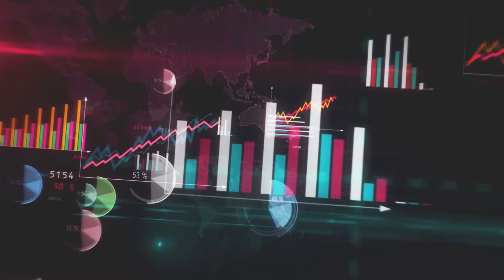Jagananna Vidya Kanuka - Technicalities In Corruption Allegations | Ep216 Andhra Podcaster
Friends, this episode is a peculiar one. Unlike our past episodes, where I commented and discussed on Government's policies based on studies and research reports, here I discussed the technicalities of corruption allegations raised by a different source. Details in the video.

Please put any questions you have in the comments section below this post and thanks for your interest in the development of Andhra.

- Vijay

Jagananna Vidya kanuka